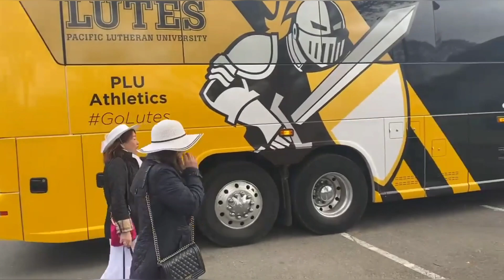Anh chị em Hội Cao Niên tham quan vườn hoa Tulips♡A tour of the Skagit Valley Tulips Festival 郁金香花盛開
Chúc mọi người xem video vui vẽ và thư giản !

Senda USA
Thanks !